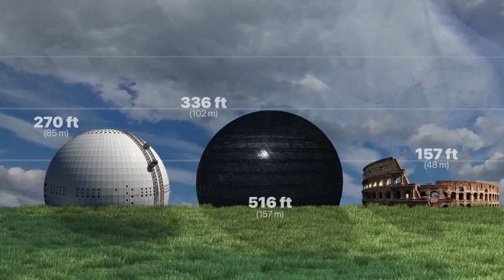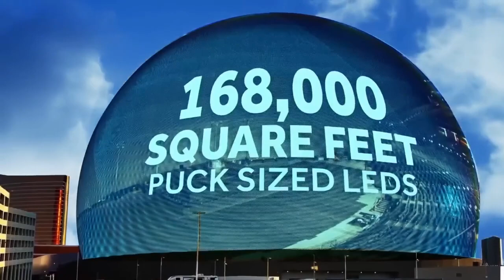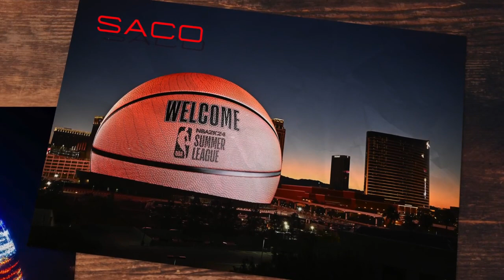The Las Vegas Sphere: A Futuristic Marvel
In the heart of the iconic Las Vegas Strip, a groundbreaking marvel is rising, poised to redefine the city's skyline and entertainment landscape—the Las Vegas Sphere. This futuristic structure, resembling a giant shimmering orb, is set to become a symbol of innovation and architectural prowess.

Designed to be an immersive entertainment venue, the Las Vegas Sphere is the brainchild of visionary architects and engineers. At an impressive height, the Sphere dominates the skyline, capturing the attention of both locals and tourists alike. What sets this structure apart is its state-of-the-art LED exterior, which can display dynamic visuals, turning the Sphere into a colossal canvas for artistic expression and advertising.

The interior of the Sphere is no less impressive. Boasting cutting-edge technology, it is equipped to host a myriad of entertainment events, from concerts and theatrical performances to immersive virtual reality experiences. The venue's adaptive acoustics and customizable seating arrangements promise an unparalleled experience for attendees, ensuring that each event is a sensory masterpiece.

One of the most intriguing features of the Las Vegas Sphere is its incorporation of emerging technologies like augmented reality (AR) and virtual reality (VR). Visitors can expect to be transported to otherworldly realms through immersive VR experiences, blurring the lines between reality and fantasy. The Sphere is set to redefine the concept of live entertainment, offering an interactive and engaging experience that transcends traditional boundaries.

Beyond its entertainment capabilities, the Las Vegas Sphere is designed with sustainability in mind. Employing cutting-edge green technologies, the structure aims to minimize its environmental impact, setting a new standard for large-scale entertainment venues.

As Las Vegas continues to evolve as a global entertainment hub, the Las Vegas Sphere stands as a testament to the city's commitment to innovation and pushing the boundaries of what is possible. This futuristic marvel is not just a structure; it is a symbol of progress, a beacon of the future, inviting visitors to step into a world where entertainment knows no bounds.